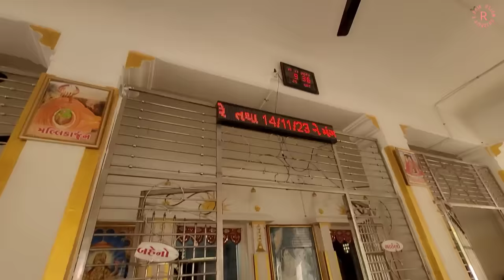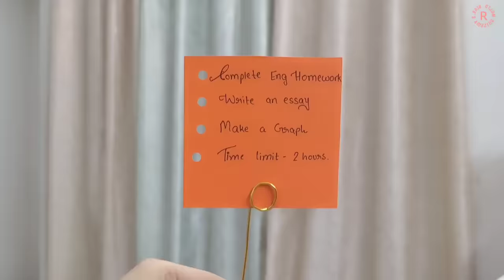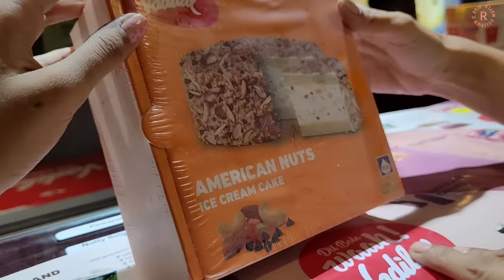Full Day Vlog!😍💕 Back to School DIYs!!!🎀 | Riya's Amazing World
Back to School DIYs!!!🎀